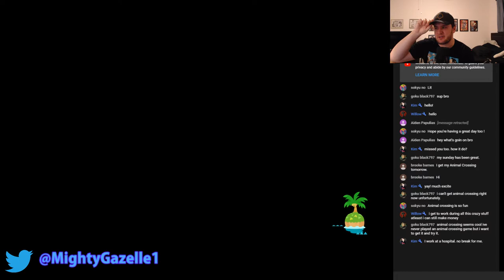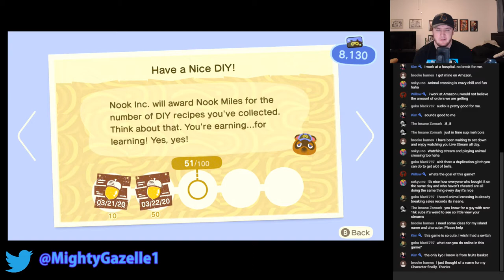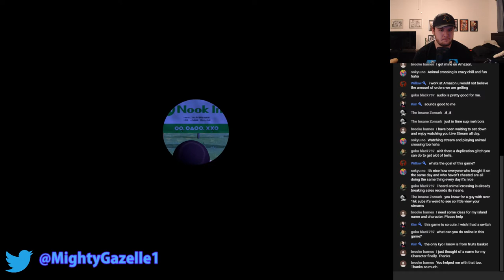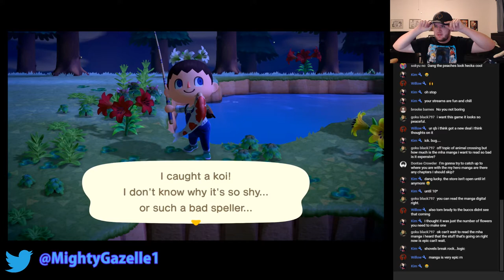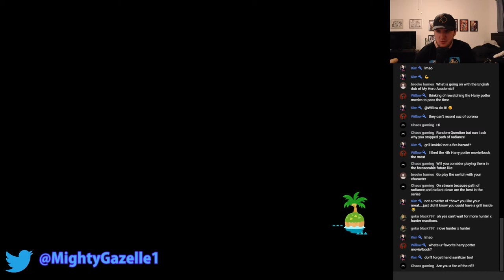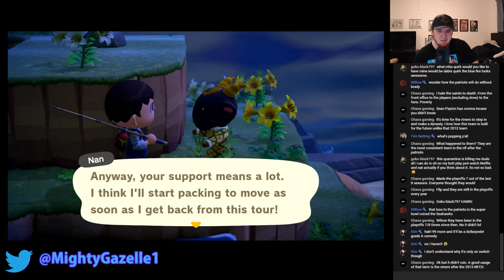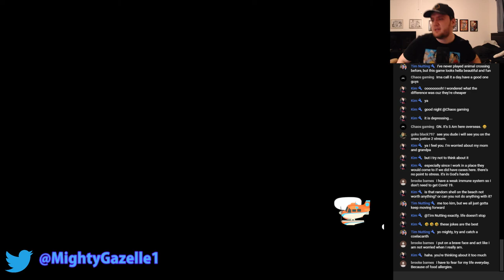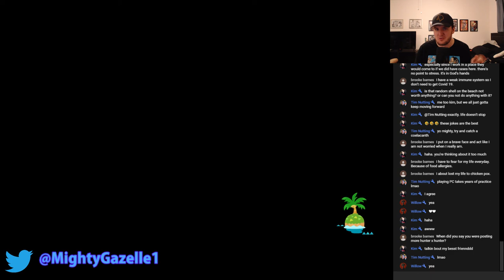Sunday Funday Stream #3: Animal Crossing Chill Time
And a HUGE Thank You to my wonderful Patrons!
- Tim Nutting
- Kim G
- Willow
- Ian Ballesteros
- Christopher Henderson
- andman144
- Tabitha Martin